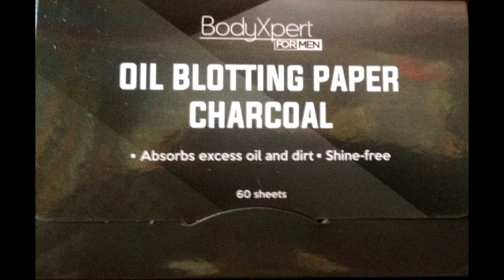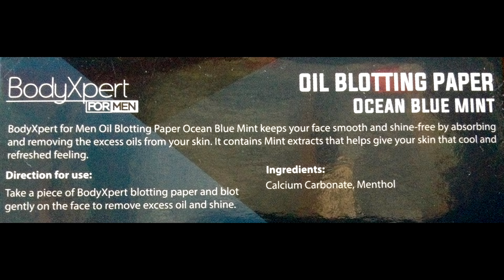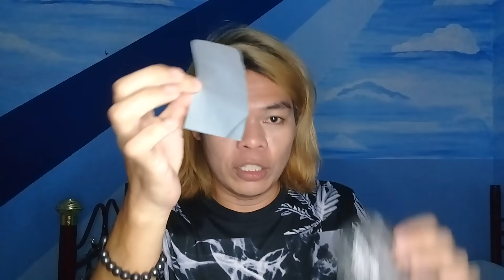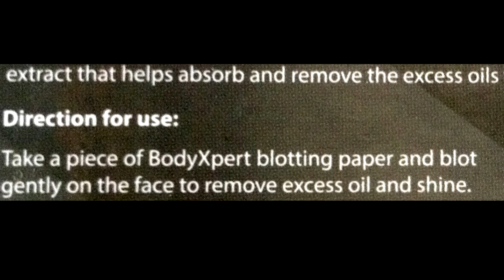BodyXpert For Men Oil Blotting Paper (CHARCOAL And OCEAN BLUE MINT) OK Ba?🤔-Ton's Try It!!!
PRODUCTS MENTION:
BodyXpert For Men Oil Blotting Paper (CHARCOAL & OCEAN BLUE MINT)